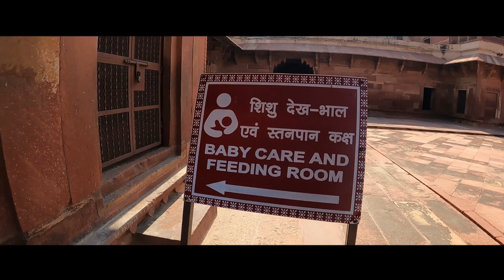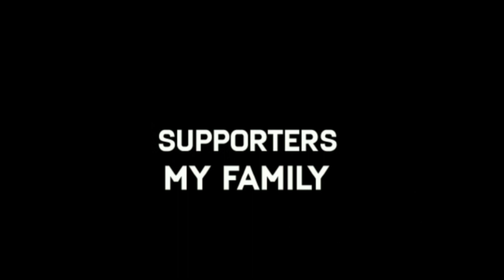Jodha Bhai Ka Mahal | Jodha Akber | Fatehpur sikari | Agra haritage| Historical place | History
Hi friends this is Ravi Kumar and you are watching my youtube channel Ride For Adventure.And this video based on Jodha Bhai mahal in Fatehpur sikari.